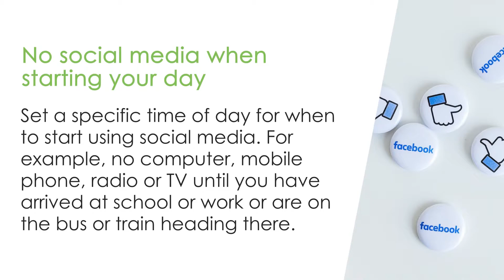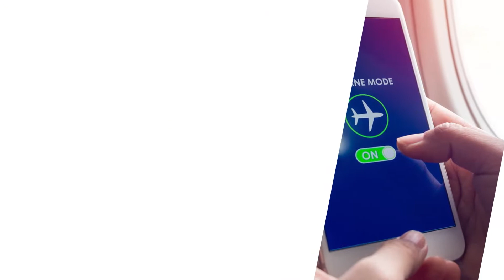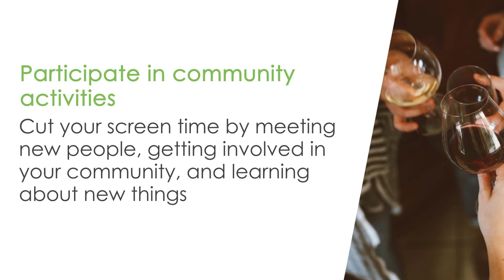Living in a Digital World: Six Tips to have a Balanced Life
Although we can’t deny the adverse affect digital technology is having on our health and wellbeing, you don’t need to completely unplug or go underground. Rather than letting technology rule your day, balance it all out by having fun socializing with friends and connecting with people, enjoy nature, recharge yourself by resting.